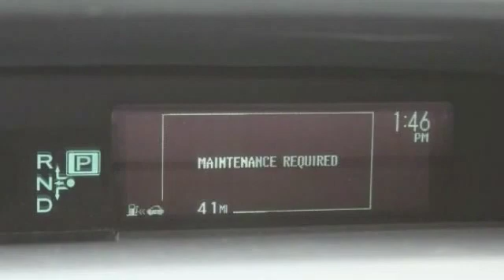2015 Toyota Prius St. Louis Missouri 50110A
2015 Toyota Prius Three

Weiss Toyota
11771 Tesson Ferry Rd.

The Weiss Promise Limited Lifetime Powertrain Warranty is Available On Most All PreOwned Inventory! Ask Dealer For Details. CARFAX One-Owner. Clean CARFAX. 2015 Toyota Prius Four 1.8L 4-Cylinder DOHC 16V VVT-i FWD CVTbrbrRecent Arrival! 51/48 City/Highway MPGbrbrAwards:br * 2015 KBB.com 10 Best Green Cars  * 2015 KBB.com Best Buy Awards Finalist  * 2015 KBB.com 10 Best UberX Candidates  * 2015 KBB.com 10 Best Used Compact Cars Under $15,000  * 2015 KBB.com 10 Most Fuel-Efficient Cars Under $25,000  * 2015 KBB.com 10 Best Hybrid Cars Under $30,000 Contact Sales Department to lock in your internet price! Weiss Toyota of South County is located at 11771 Tesson Ferry Rd in St. Louis MO 63128.brbrbrReviews:br * Superior fuel economy; abundant backseat room; spacious cargo area; comfortable ride; available high-tech options. Source: Edmundsbr * The world's first and most successful mass-produced hybrid car, the Toyota Prius hybrid continues to expand its dominance. If you're looking for the best fuel economy in the hybrid field, the Prius' 51cty/48 hwy mpg rating is still king. The plug-in model also allows for more options and with the ability to run solely on electric power at ratings of 95 MPGe. The driver is given a range of performance options via the EV, Eco, and Power buttons, which allow for variations in throttle application and fuel consumption. In EV mode, the Prius hybrid functions solely on electric power (speed and miles permitting), while the Power mode setting delivers the full potential of the gasoline engine assisted by the electric motor. The Eco mode setting is probably the most useful of the three, allowing the Prius' computer to modify the throttle response for the best balance of fuel consumption and performance. The Toyota Prius hybrid hatchback features an interior as modern and different as its exterior. The available Solar Roof is embedded with solar panels that can power a fan to circulate ambient air through the cabin when parked in direct sunlight. The contoured dash looks particularly handsome with its 2-tone panels. The Prius' sheet metal is designed to cheat the wind, with sharp-edged creases and flush glass panels. Even the car's wheel covers are aerodynamic. Available safety features include Dynamic Radar Cruise Control which can regulate vehicle speed when cruise control is